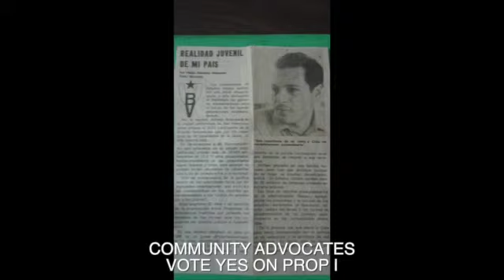COMMUNITY ADVOCATES VOTE YES FOR PROP I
Yed on I  2915